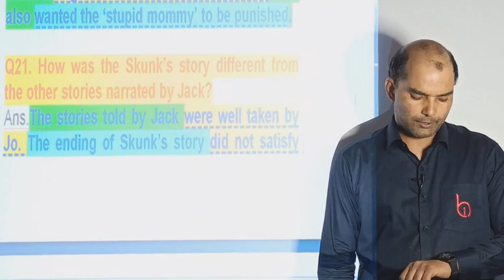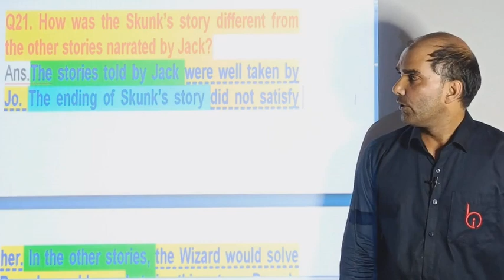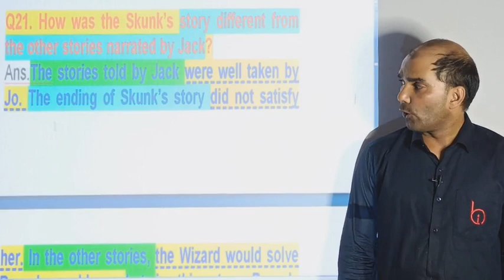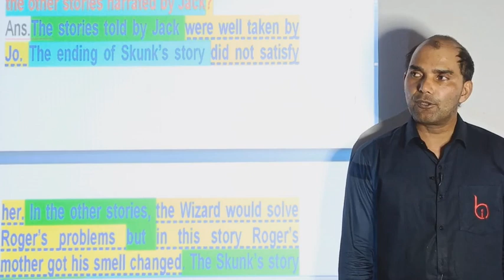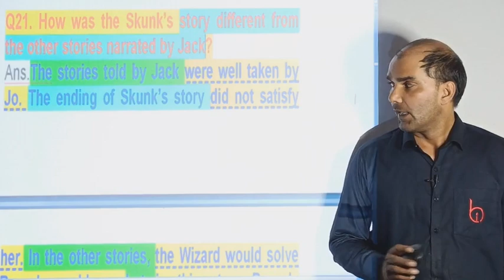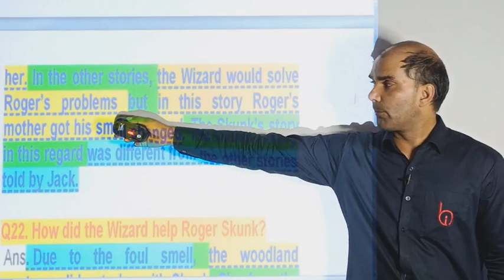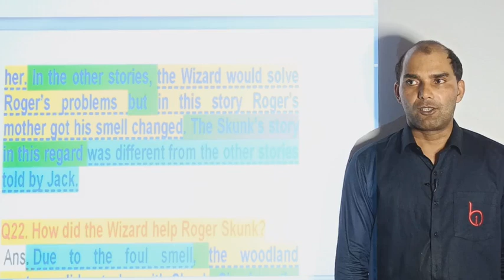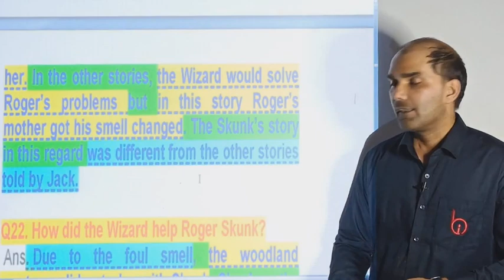SHOULD WIZARD HIT MOMMY (99) BY VIJAY YADAV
Class 12th Chapter 05 (Prose) (Book - Vistas) English